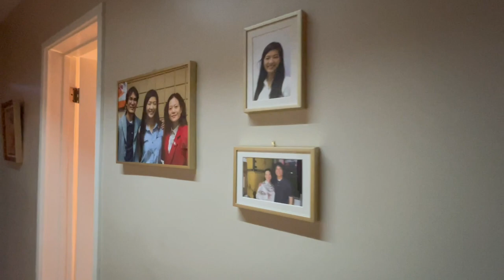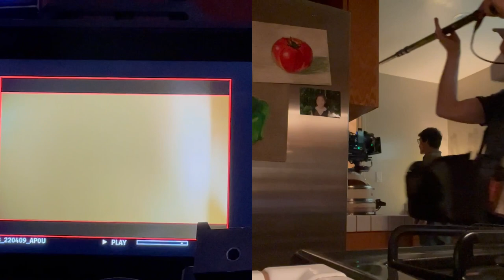拍摄日记｜MAPS_Day 1｜14个月前的今天，我在拍摄Tribeca电影节首映、Rising Voices Season2 短片MAPS｜20220409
Maps ｜risingvoices
actors:

producers: @sophie_8793 @pinchunliu @melramos
consulting producer: @whysrl
cinematographer: @a.y.truong
steadicam operator: @steadijun
production designer: @evachedda
editor: @maozekun @aashishdmello
composer: @tb_musique
casting Director: liang zhao
costume: @nan__zhou @hongman_z
make Up: @redkellymakeup @akihirosmua
1st ad: Billy G Sullivan

colorist: @sgllng
post sound: @sungrokchoi
music supervisor: @teena.cee
visual effects: @quadmonkey
film out by: @colorlabmd